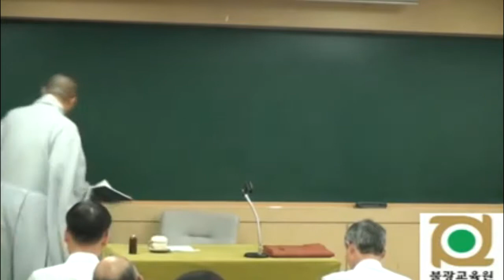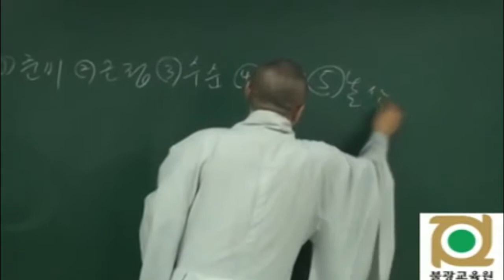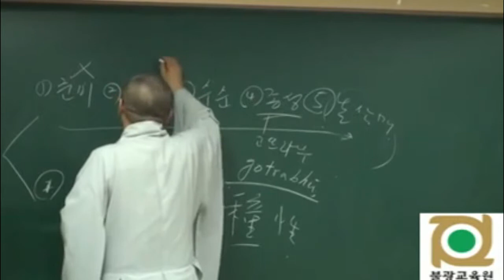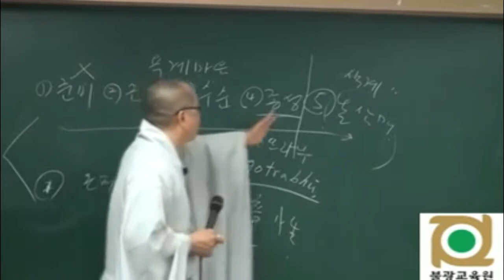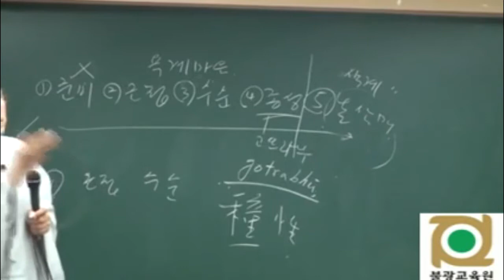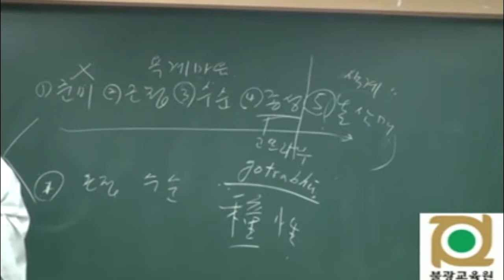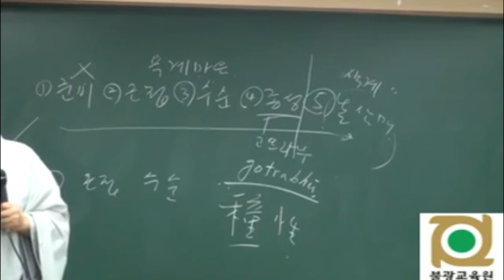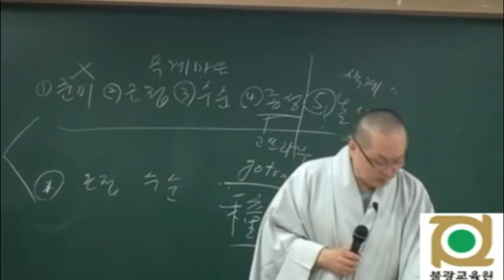각묵스님 청정도론 34 제1권 p364 Vis iv 74 초선의 주석